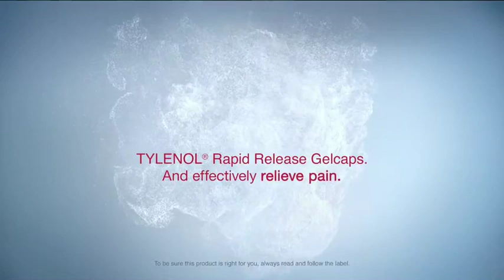Tylenol Rapid Release Gelcaps